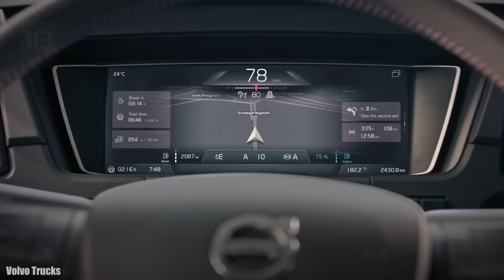Let's Learn About Heavy Machinery! Skid Loader, Wheel Loader, Dump Truck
* The design of logging trucks varies, with configurations such as straight trucks, articulated trucks, and combinations with multiple trailers.
* The cab of an excavator is designed for operator comfort and visibility, often equipped with modern amenities and advanced control systems.
* The blade on a motor grader is typically mounted between the front and rear axles, providing optimal control over the grading process.
* Dump trucks are often employed in large-scale earthmoving projects, such as excavating and transporting soil during the construction of roads and highways.
* Articulated dump trucks, commonly used in rough terrains, have a hinge between the cab and the dump box, allowing for better maneuverability on uneven surfaces.
* Trenchers can be categorized based on their digging mechanisms, with chain trenchers, wheel trenchers, and micro-trenchers being common types.
* The maintenance of road camber, or the slope of the road, is a critical function of motor graders to prevent water pooling and erosion.
* Skid loaders are commonly used for tasks such as digging, grading, lifting, and material handling in construction, agriculture, and landscaping.
* Gantry cranes are commonly used in manufacturing facilities and warehouses, featuring an overhead beam supported by vertical legs for lifting and moving loads.
* During operation, Bucket Wheel Excavators are generally stationary, with slight movements or rotation as they work through the mining site.